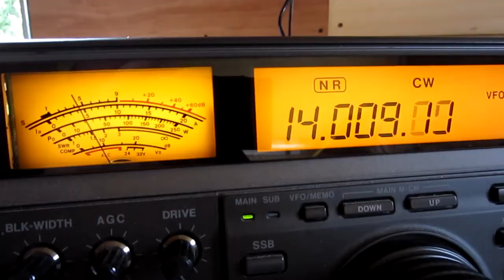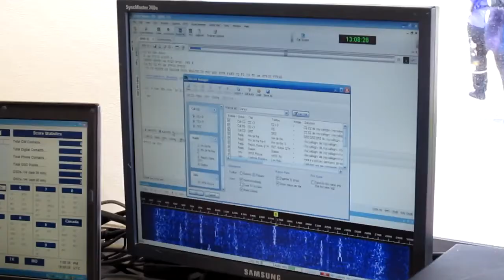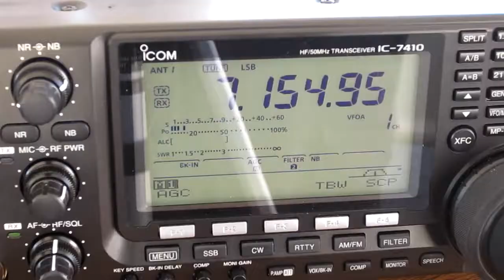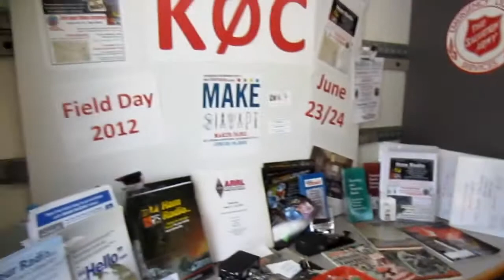K0C: Field Day at Kansas City Maker Faire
A shortened version of my video about Field Day at Maker Faire, to be featured on Ham Nation.

I'm just trying to save up for a darn camera that will stay in focus!

Filmed with a Canon ELPH 300 and recorded on a Tascam handheld recorder or Heil PR40. All copyrighted material used with permission from Arc Attack! and the ARRL, and CC-BY content appropriately attributed. ►Blog